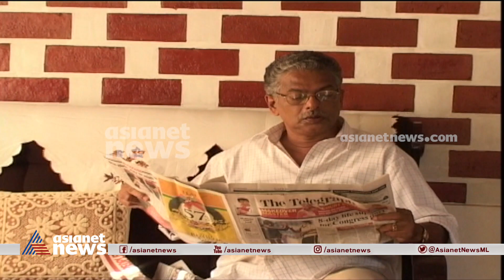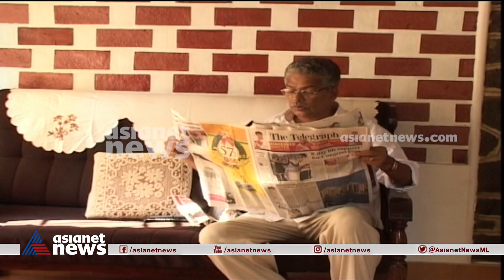മാധ്യമരംഗത്ത് തന്റേതായ കയ്യൊപ്പ് പതിപ്പിച്ച കെ.എം.റോയ് വിടവാങ്ങുമ്പോള്‍ | K M Roy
ആരെയും അനുകരിച്ചിട്ടില്ലാത്ത ആര്‍ക്കും അനുകരിക്കാനാകാത്ത കെ.എം.റോയ്. മാധ്യമരംഗത്ത് തന്റേതായ കയ്യൊപ്പ് പതിപ്പിച്ച് വിടവാങ്ങുമ്പോള്‍.
Veteran journalist K M Roy passes away.